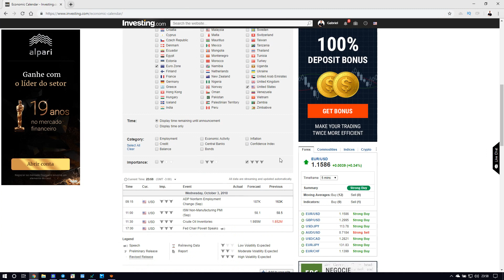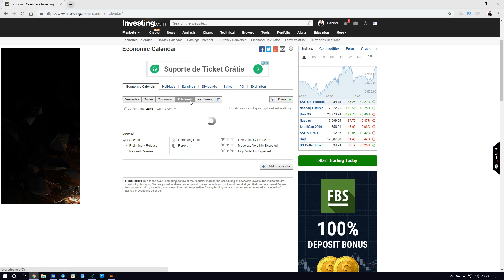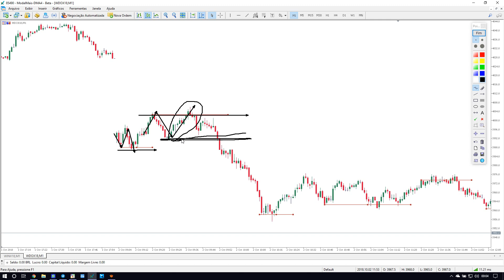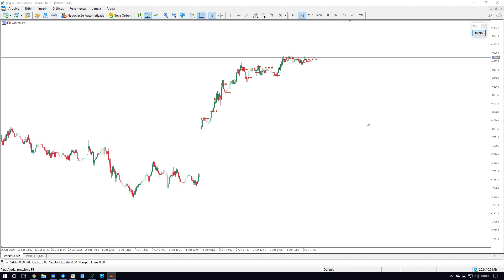Mini Índice e Mini Dólar - ESTUDO DE MERCADO (03/10/2018)